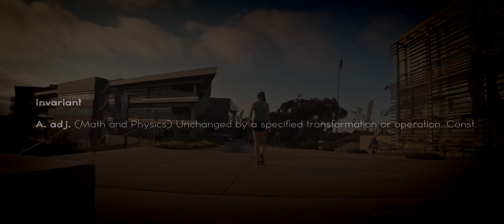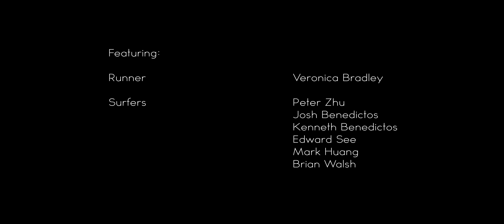The Invariant - A UCSD Aerial Film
What is your invariant?

Filmed with a GoPro Hero 3+ Black and Hero 4 Black

Specs for nerds:
RCExplorer design 2.6HV Tricopter

800kv 2216 sunnysky motors
9" HQ multirotor props
KK2 flight controller
F30A simonk flashed ESCs
Hitec HS-5085MG servo
400mw 1.3ghz video Tx
custom 12V linear voltage regulator
EzUHF min 4Ch receiver
EzUHF 600mw Tx
Taranis radio
Dominator V2 goggles